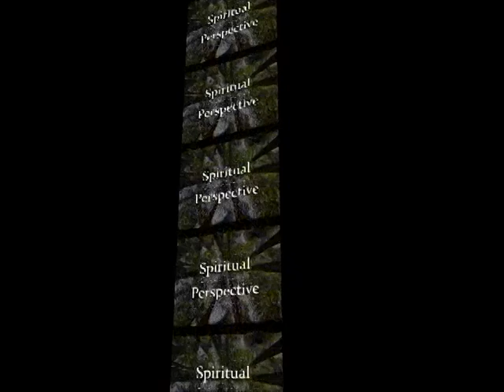SPIRITUAL PERSPECTIVE 5 23 21